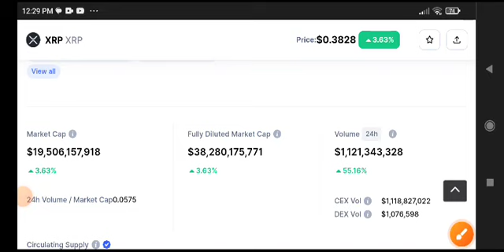XRP News Today! XRP Price Prediction Today